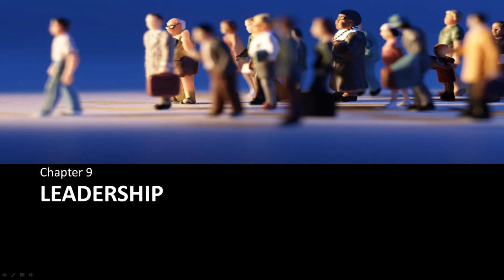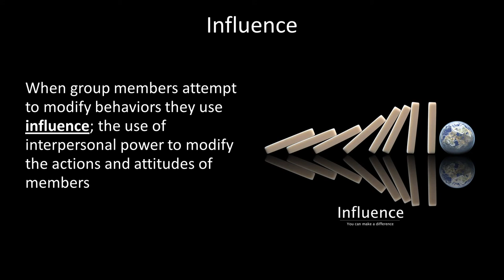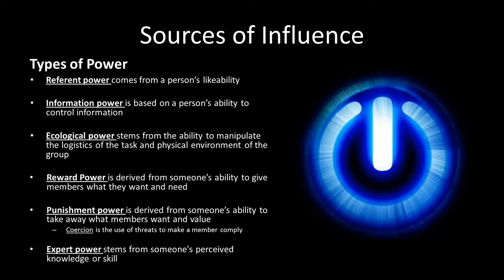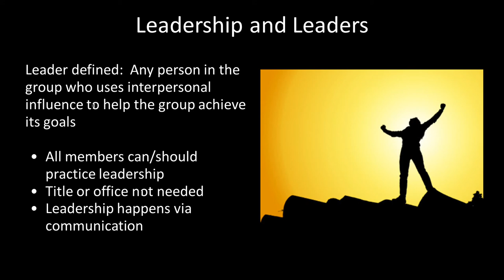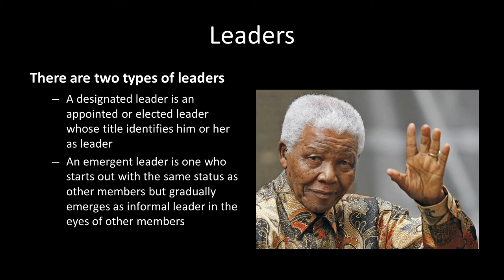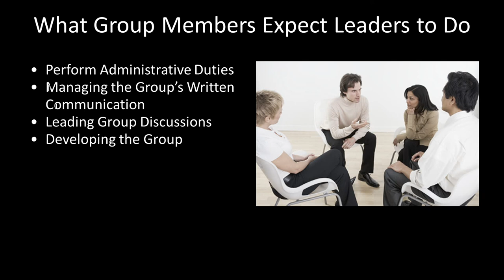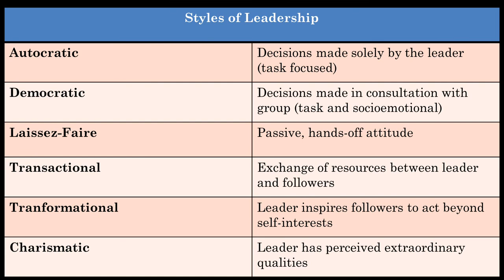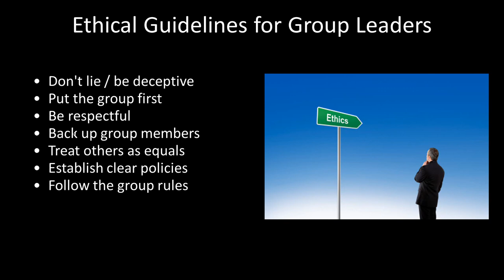Chapter 9 : Leadership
Lecture for Chapter 9 : Leadership